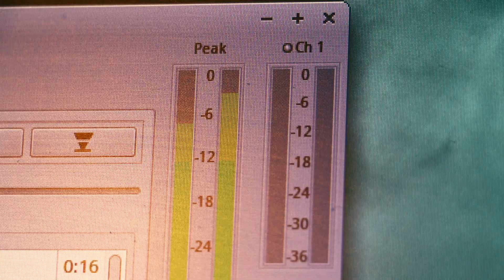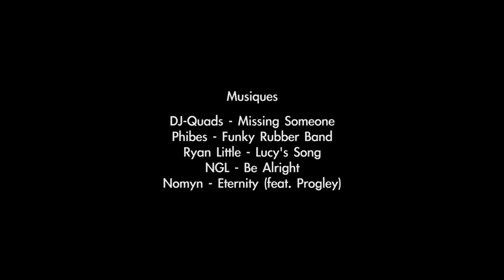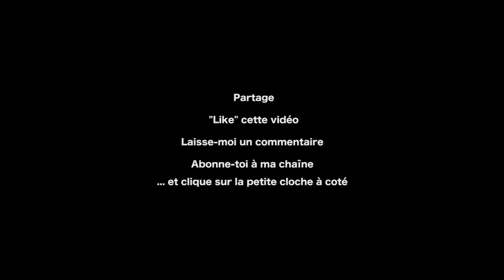Je déballe la Canon T7i, ma nouvelle DSLR! Et appelez-moi Capitaine D.I.Y l Yan Thériault [VLOG 028]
Cette semaine je déballe une nouvelle caméra pour mon kit de vlogging. La Canon T7i. Voyons si elle en vaut le coup. Puis j'essaie un petit D.I.Y.

♫Musique♫

Équipement utilisé:
Caméra - Canon T5i